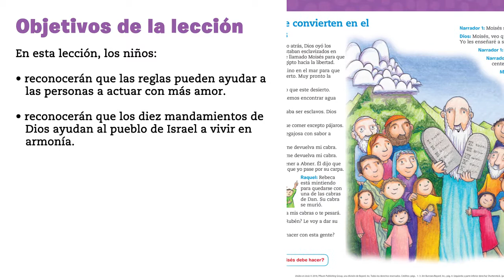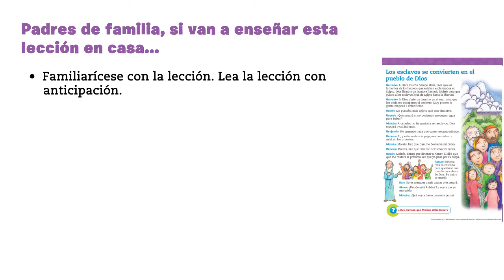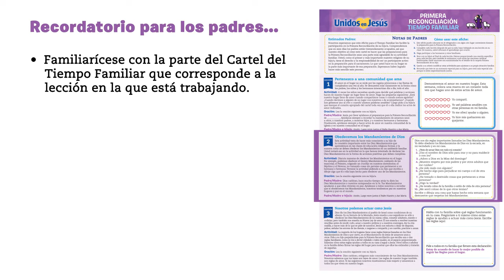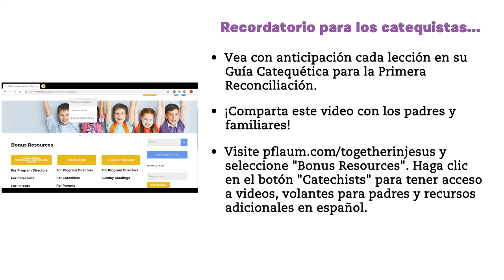Unidos en Jesús - Primera Reconciliación - Descripción general de la lección 2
Unidos en Jesús - Primera Reconciliación - Descripción general de la lección 2 "Obedecemos los mandamientos de Dios"

Together in Jesus- First Reconciliation - Lesson 2 Preview "We Keep God's Commandments"